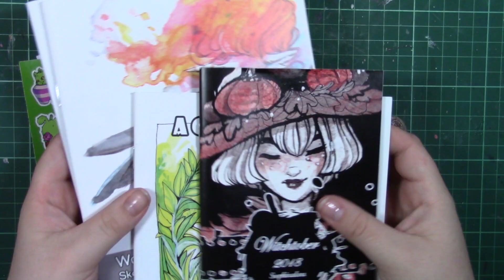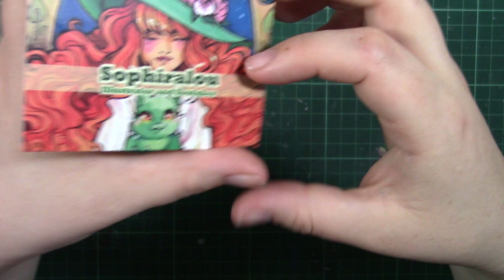Convention tips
Hey guys and welcome to this weeks video thank you guys for the brilliant suggestions in video ideas keep them coming, and i hope you enjoy this new video.
Don't forget to tag me in your amazing designs on twitter or Instagram i'd love to share them in future videos

You can send fanmail here-
P.O.BOX-
Sophiralou
Bolton
BL1 9XZ
United Kingdom

music *space lady *